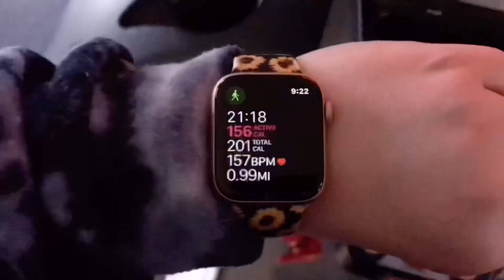WEIGHTLOSS JOURNEY | Weightloss Challenge Day 2 |GYM DAY| What I Eat For Weightloss